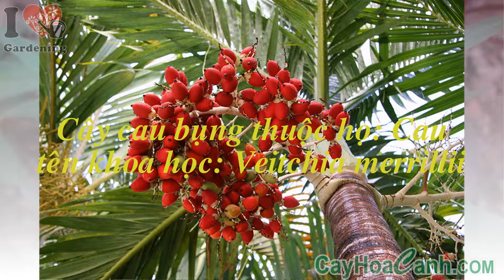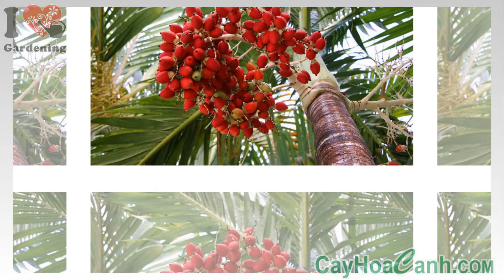CAU BỤNG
Cây thân cột to cao 8 -- 15m, mọc đơn độc. Thân cây thuôn thẳng nhưng tới phần bụng thì phình to ra, chỗ phình lớn có đường kính 40 -- 60cm. Thân cây màu nâu, mo màu xanh bóng và láng. Lá cây dài 3 -- 4m, màu xanh, dạng kép lông chim. Cụm hoa có mo, mọc ở thân mang hoa cái và đực, màu trắng. Hoa đực có bầu lép và hoa cái không có vòi. Quả nhỏ (1 -- 2cm) màu xanh (lúc non)